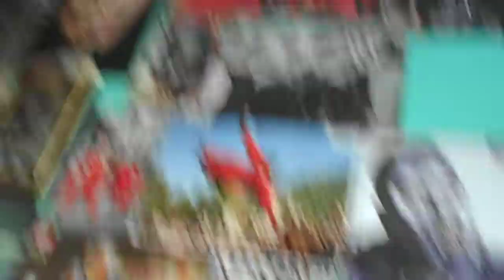A Reply! 29.3.12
Although probably not the ideal one...